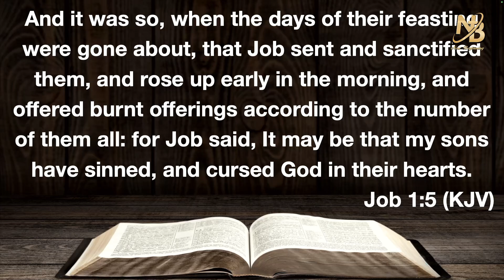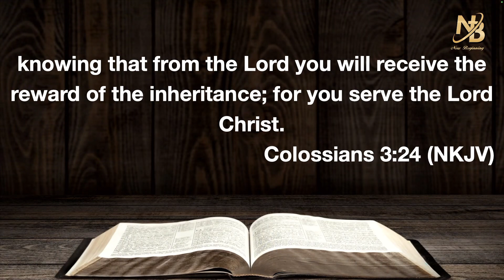Standing on Business! | Pastor Isaiah Hunter, New Beginning Christian Church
Join Pastor Isaiah Hunter as he delves into the life of Job from the Bible, illustrating what it truly means to be a steadfast and spiritual father in today's world. In this enlightening sermon, Pastor Hunter explores the challenges and triumphs of fatherhood, emphasizing the importance of prayer, work ethic, and setting a righteous example for our children. Drawing parallels between modern-day parenting and the biblical story of Job, this sermon is not just a lesson in faith but a call to action for all fathers striving to "Stand on Business" in their family lives. Whether you're a father, a spiritual seeker, or someone interested in the profound lessons of the Bible, this sermon will inspire and uplift you. Don't miss out on this powerful message of love, responsibility, and devotion.